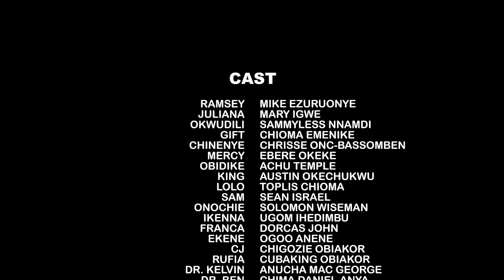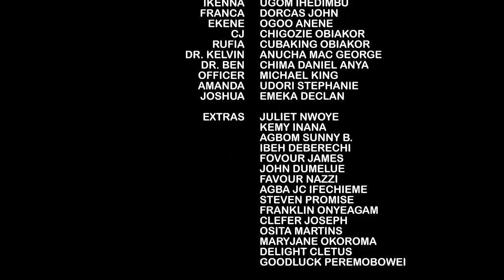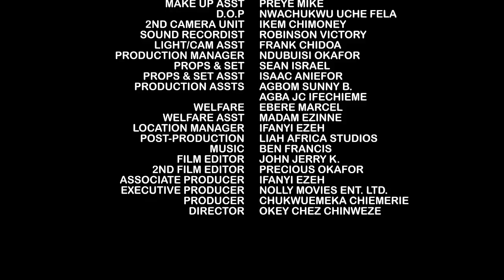The Poor Orphan Was Shock When D Prince Return Frm America & Visited Her To Ask Her To Be His Bride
MOVIE TITTLE:::
STARRING:::
COMPANY'S NAME::: NELTV
YEAR::2023